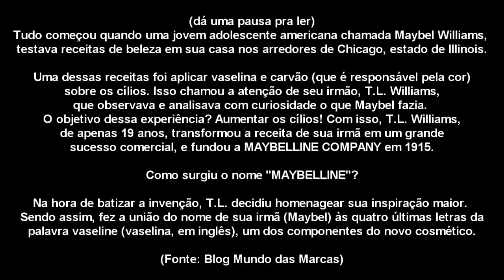MAQUIA E FALA | O dia que a maybelline me notou